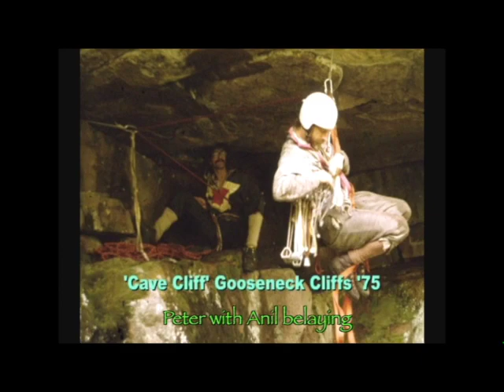Peter Aitchison Tribute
This video tribute was viewed during the Memorial for Peter Aitchison, St. John's College, Winnipeg, September 7, 2013